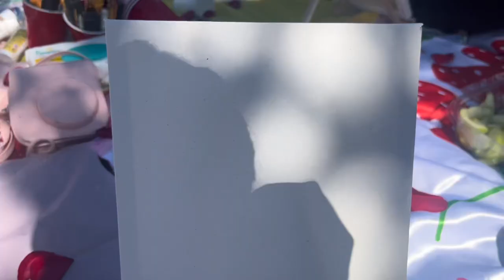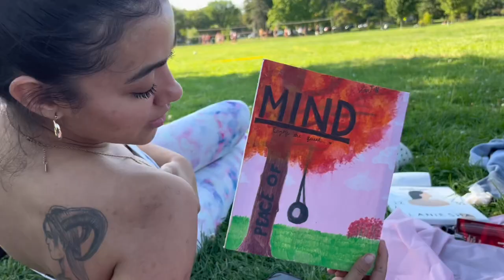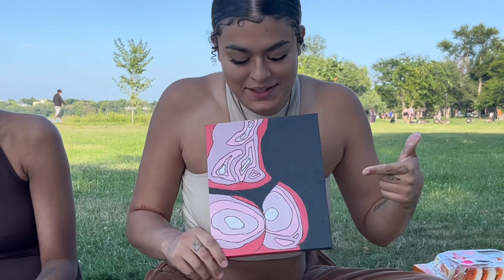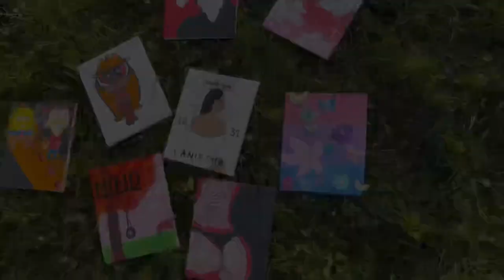Sip and Paint w/ Wave$star Ladies🎨🍾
Wave$tar Ladies Sip and Paint
Get too know us ‼️more content with W$ coming soon...